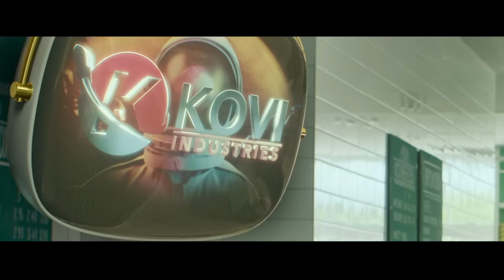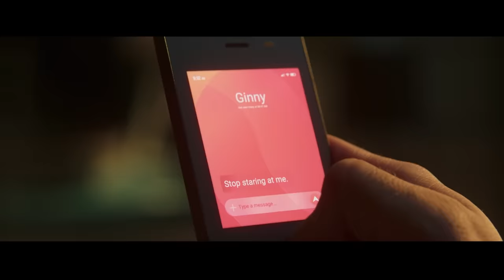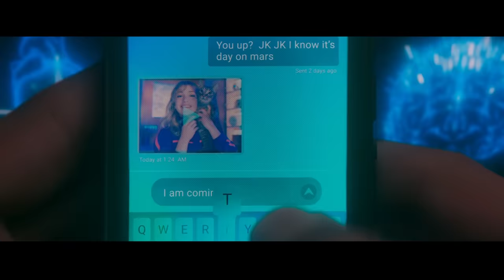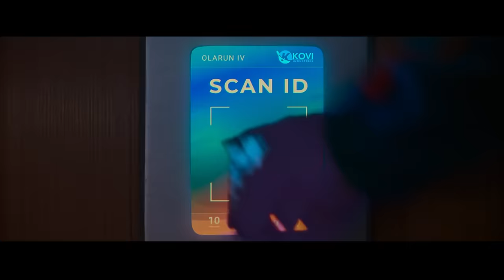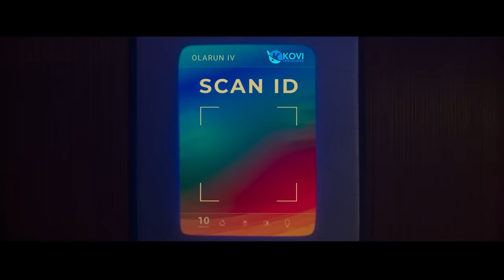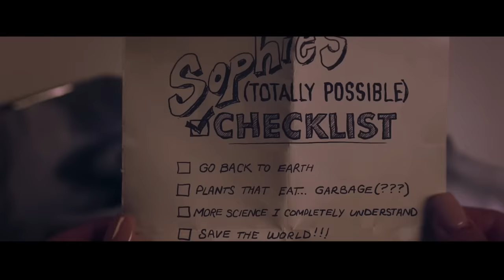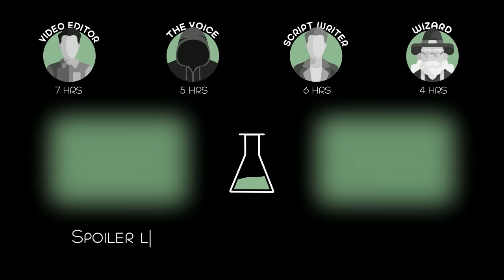In 2049, The Earth Becomes a Dump: The Rich Move to Mars, While Only The Poor Live on Earth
This romantic comedy with a twist follows two college students as they join forces in order to be reunited with their significant others, embarking on a lively journey that takes them wildly off course.